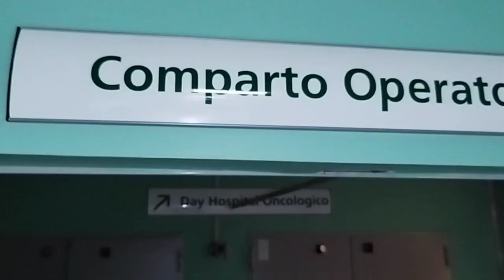Ospedale Santa Maria di Borgotaro - Ambulatorio ortopedico dello sportivo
Intervista: Direttore di U.O. Riccardo Cepparulo
Si tratta di un servizio per gli atleti tesserati in una società sportiva e residenti nel Distretto Valli Taro e Ceno: in caso di infortunio durante gare o allenamenti, l'equipe dell'Unità operativa di Ortopedia e Traumatologia dell'Ospedale valtarese mette a disposizione - grazie anche alla collaborazione con il reparto di Radiologia - alcune visite settimanali dedicate, per garantire agli sportivi un recupero ottimale.